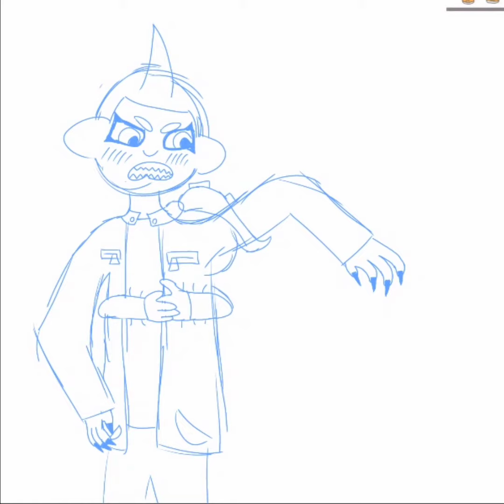Zana x Mariko speedpaint